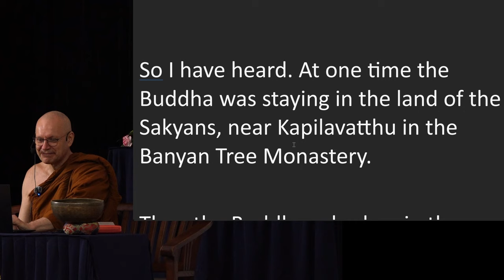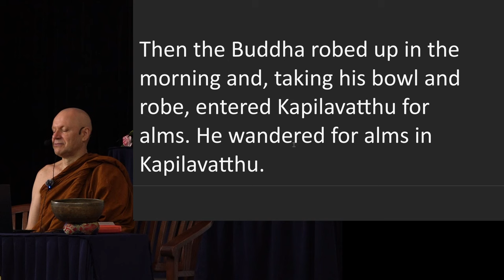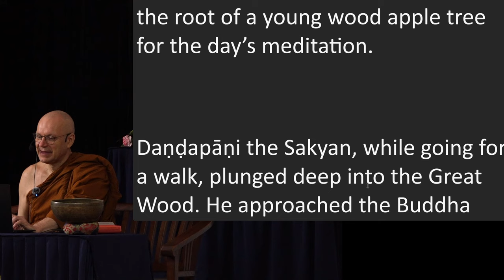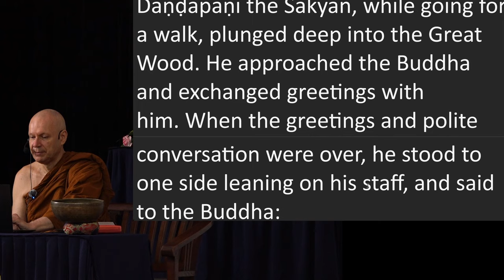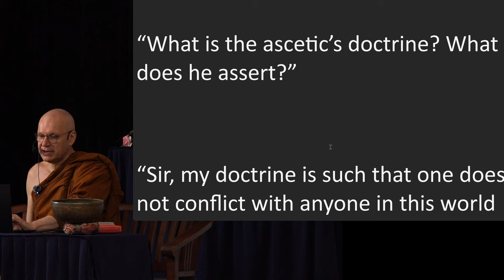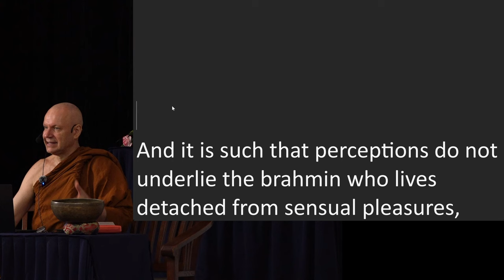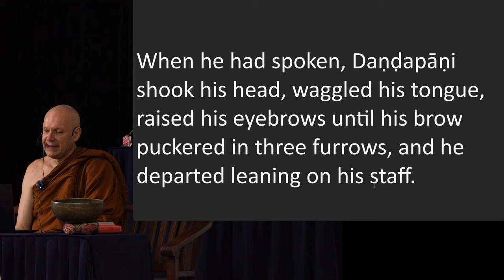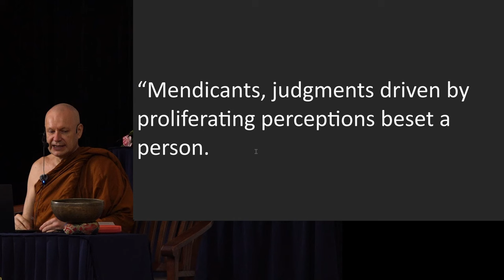Day 1 Sutta Session 3 Ajahn Brahmali Sutta Retreat 2024 (MN 18)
MN 18 - Madhupiṇḍikasutta

Chapters:
0:00 MN 18 - Madhupiṇḍikasutta
30:01 Q&A

divāvihāra: seclusion for rest and meditation by day
- divā: by day; in the day
- vihāra: abode; dwelling
sekhiya: connected with training
anusaya: underlying tendency
vicikicchā: doubt
uddhacca-kukkucca: restlessness and worry
papañca: proliferation